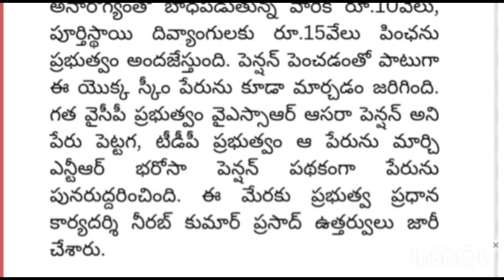ap AP లో పెన్షన్ 15000కి పెంపు | తీవ్ర సంతోషంలో ప్రజలు | Ap Latest Update | Telugu News | Breaking